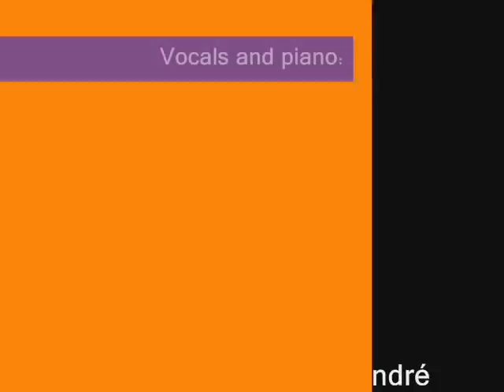I remember L.A.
Pop ballad originally sung by Celine Dion